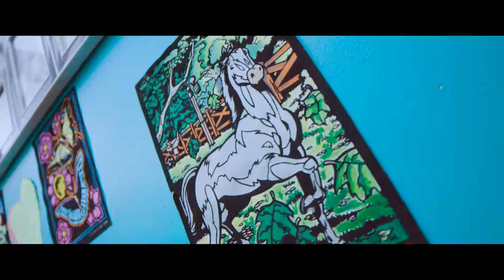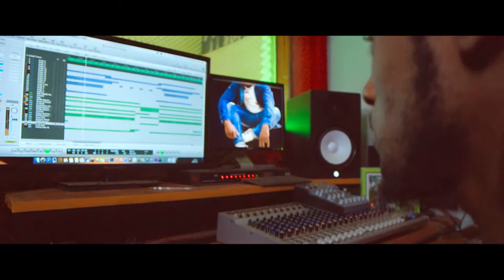Who Dem Call Nixon K Official Video 1080p Future Trends Print